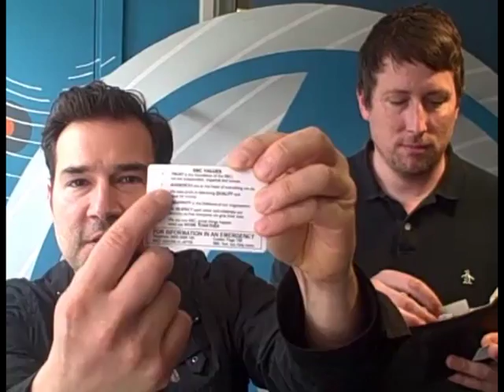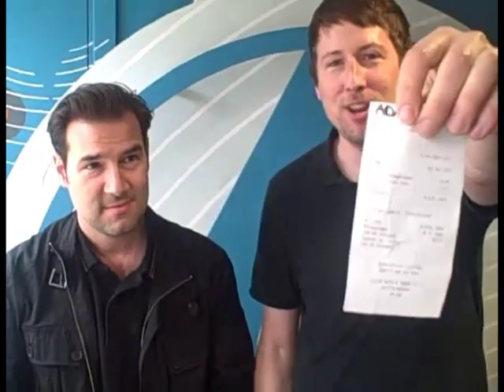The Battle Of The Wallets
Adam and Joe have a wallet-off.